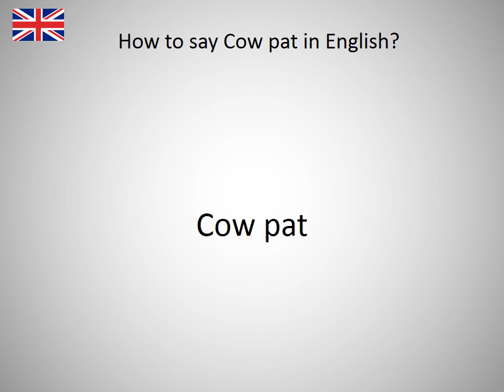How to say Cow pat in English?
How to say Cow pat in English? Learn the pronounciation Cow pat! How to Pronounce Cow pat. Expand your vocabulary, learn English words. Practice English online. Use this free pronunciation guide to practice words at a time. Learn English for free. Thank you for viewing, please like or subscribe! hoe om te sê, si të thuash, እንዴት እንደሚናገር, wie sagt man, comment dire, come dire, como dizer, как сказать, nasıl denir, cómo decir, 怎么说, πώς να το πω, hoe zeg je.